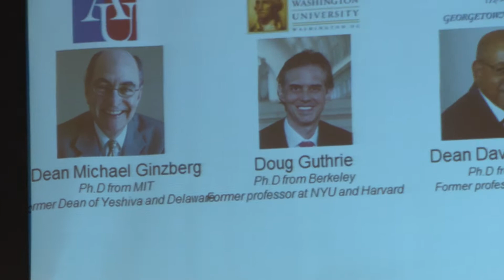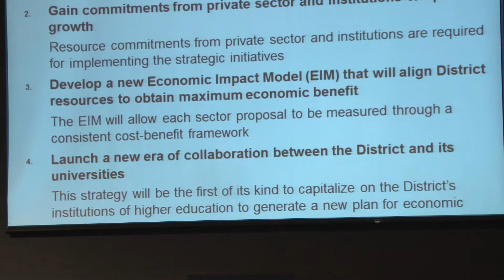DCBIA's Annual Economic Development Seminar - The Way Forward to Economic Growth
DCBIA's Annual Economic Development Seminar - The Way Forward to Economic Growth with Mayor Vincent Gray, Deputy Mayor Victor Hoskins, Dean Doug Guthrie, along with senior economic development leaders, present the City's new 5-Year Economic Development Strategy, which represents the District's first attempt to align its resources around initiatives that will catalyze economic growth in seven targeted sectors. With successful implementation of these initiatives, the Mayor has set a 5-year goal of creating 100,000 new jobs and generating $1 billion in new tax revenue for the nation's capitol! This Plan will create opportunities for the development industry that will further ignite jobs, housing, retail and office.